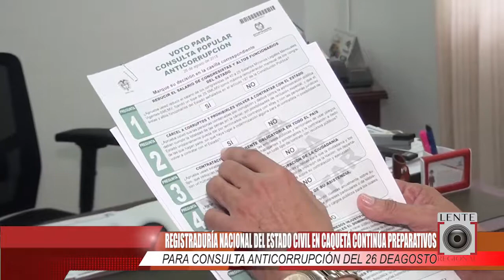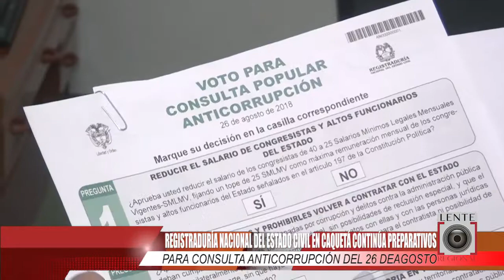Todo listo para consulta anticorrupción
Registraduría Nacional del Estado Civil en Caquetá continúa con preparativos para lo que será la Consulta Anticorrupción del próximo 26 de agosto